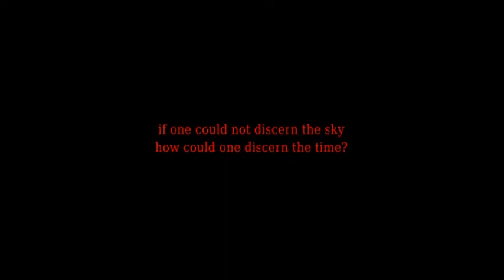irma 'flattens' babylon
watch out now YAH hear!

RasreportRasrevoltRasrebirth